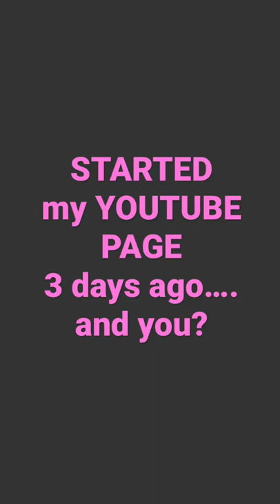PussyCat section. no sector. move bytch get out the way……😻